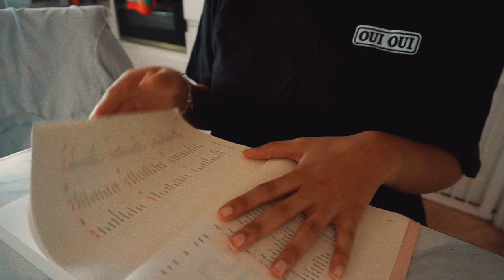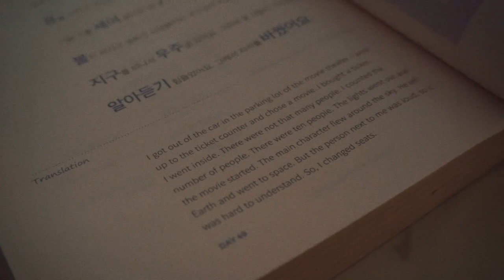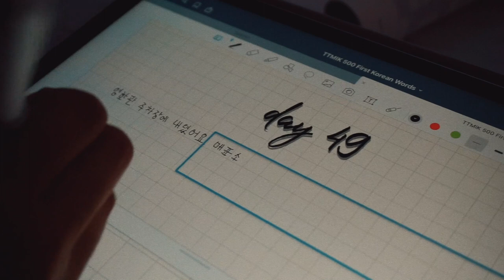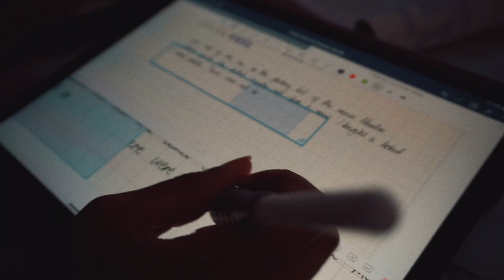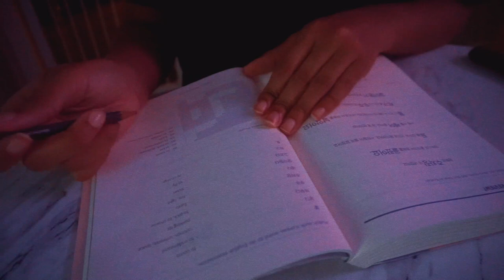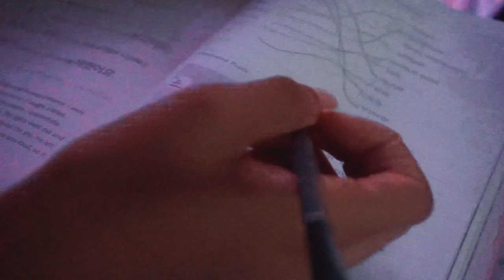study with me korean vlog | minimal digital note-taking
hello, this is a study with me korean vlog, with minimal digital note-taking on goodnotes! You'll see me studying korean on my ipad pro 2020 using good notes 5 app, over app and the talk to me in korean book. You can see how I use goodnotes and how I take notes on my ipad pro!

I do self-study so come and watch my study with me korean vlog!

I hope you all enjoy my vlog! the links to everything I mention in the video is down below!

한국어 같이 공부하자

apple pencil 2nd gen
500 korean words talk to me in korean book

✧･ﾟ: *✧･ﾟ:* ✧･ﾟ: *✧･ﾟ:* ✧･ﾟ: *✧･ﾟ